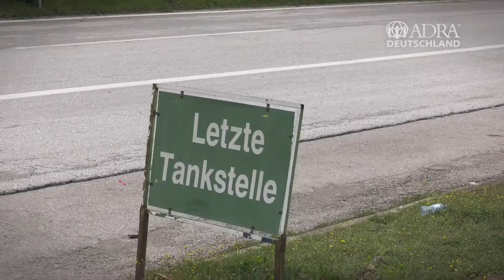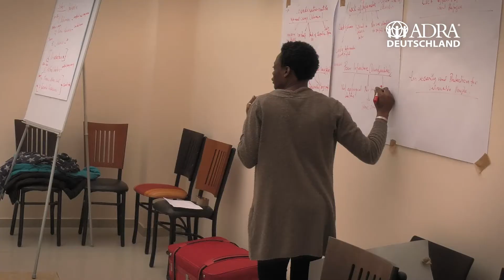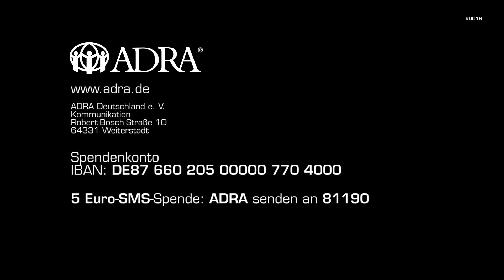Flüchtlinge in Griechenland: Hoffen gegen das alltägliche Elend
Nicht die Augen vor der Not der Geflüchteten in Griechenland verschließen. Bitte unterstützen Sie ADRA mit Ihrer Spende!
ADRA Deutschland leistet sowohl in Idomeni als auch in den Flüchtlingscamps in Nea-Kavala, Cherso und Katerini dringend notwendige Hilfsmaßnahmen. Dazu gehören die Verteilung von Wasser und Lebensmitteln sowie die psychosoziale Betreuung der Geflüchteten. Zudem hat ADRA einen Gesundheitsdienst eingerichtet und berät die Geflüchteten über ihre legalen Rechte und Ansprüche.